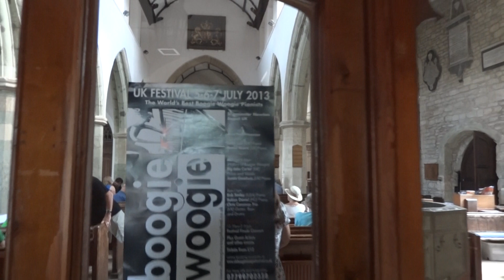Live Music : 2013 UK Boogie Woogie Festival : Eeco Rijken Rapp, St Mary's Church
Video/Movie Clip recorded in Sturminster Newton, Dorset at the 9th Annual UK Boogie Woogie Festival, July 2013.

One of the more unusual Festival Venues is St Mary's Church in Sturminster Newton, complete with Grand Piano.

Here Eeco Rijken Rapp {Holland} plays a great improvised version of several tunes mashed together, including "Oh When the Saints" and 'You are my Sunshine'.